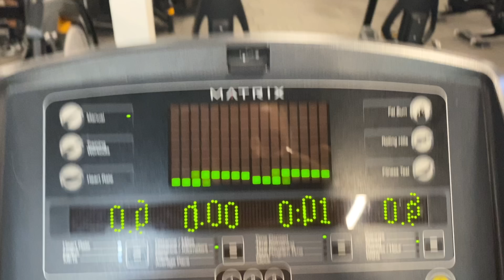SPEND A DAY WITH ME! huge closet clear out, gym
36 Golden Square

London

W1F 9EE